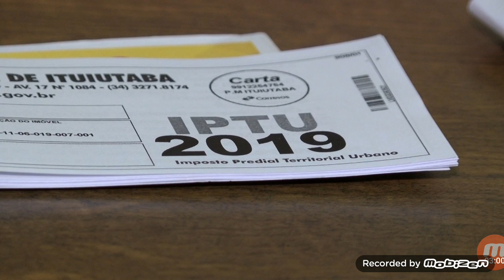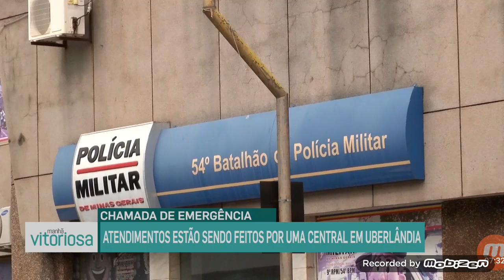29 de março de 2019